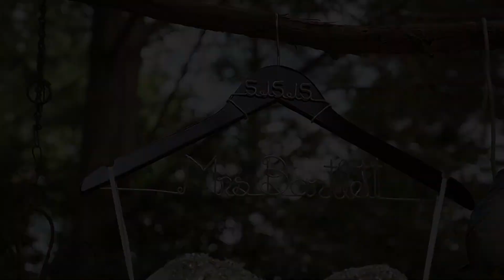Christine and Josh Wedding Highlight Film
I had a blast filming Christine and Josh's Wedding earlier this summer. It was such a beautiful day on the golf course and the reception was a blast. Thanks for allowing us to be part of your special day!

Shot exclusively on the Panasonic GH4 in various framerates from 30 to 96fps.